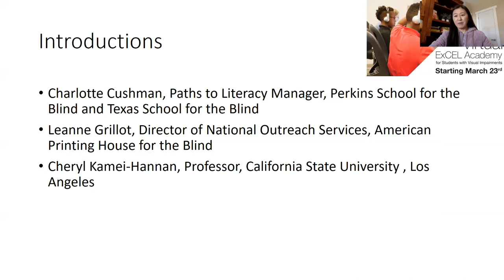Fun with Braille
Title of the Lesson/Activity:  Fun with Braille
Instructor:  Tammy Reisman
Instructor’s Title: Teacher of Students with Visual Impairments
Primary Core or ECC Area: Compensatory: braille
Target Audience:  beginning braille readers/learners (or anyone that wants some fun braille enrichment activities)
Pre-requisite Knowledge:  use of braille writer, beginning reading skills
Lesson Plan Goal: To reinforce and practice beginning braille reading and writing skills
Materials Needed:  play dough or clay, braille writer, braille paper, favorite braille book